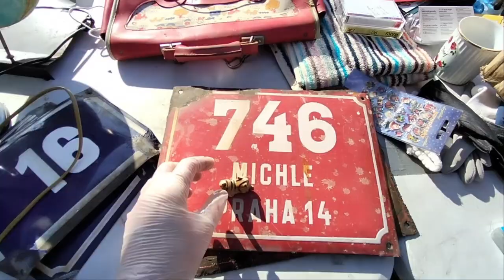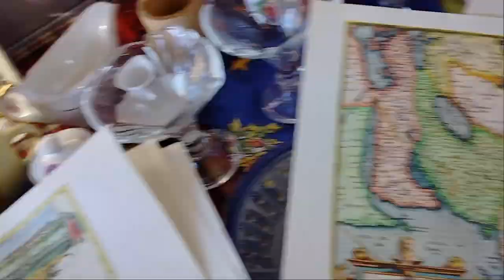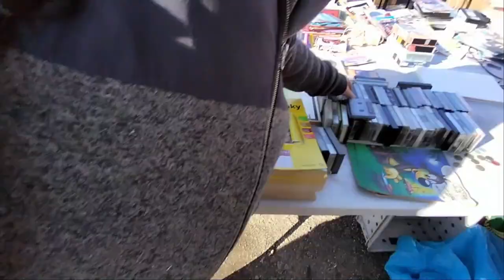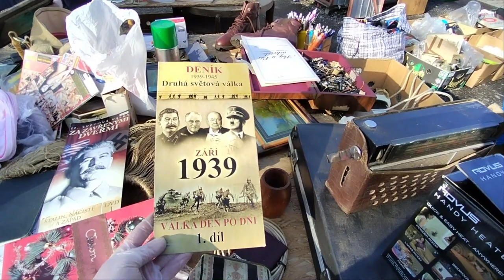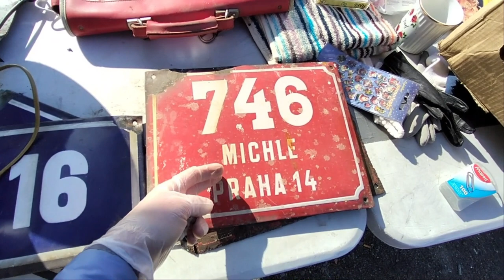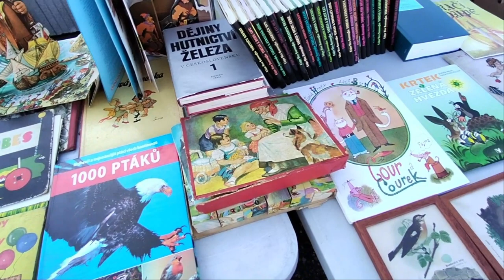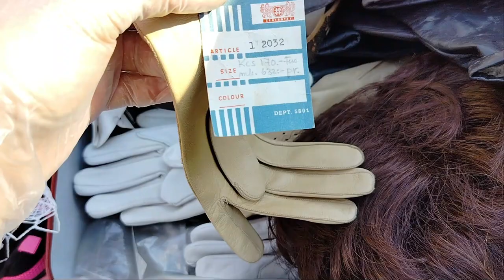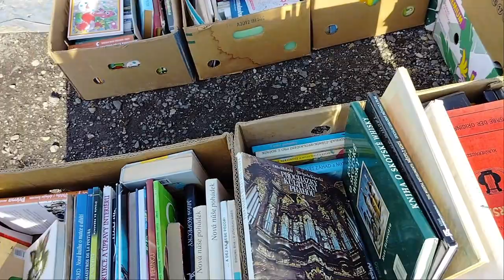Блошиный рынок в Праге|Rosenthal и Полонное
Здравствуйте, друзья и гости канала! Приглашаю прогуляться по пражской барахолке и посмотреть, что там можно найти интересного. Видео получилось достаточно подробным. Свои покупки я покажу в отдельном выпуске. Надеюсь, что вам будет так же интересно, как мне. Пишите в комментариях ваши впечатления. Это помогает улучшать качество контента для вас.